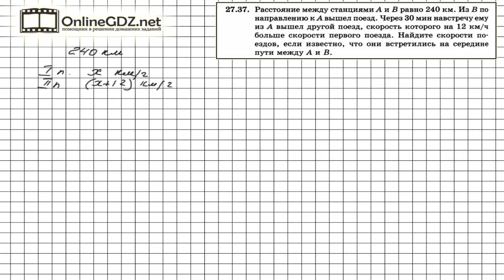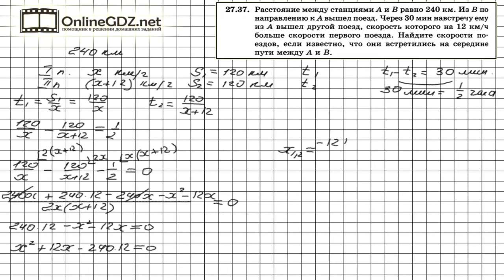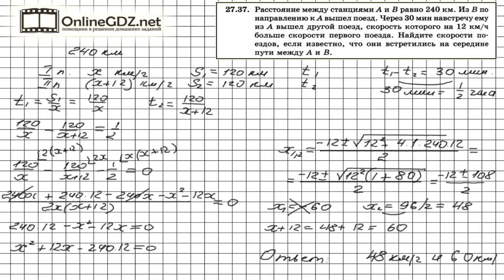Задание № 27.37 - Алгебра 8 класс (Мордкович)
Найти скорости поездов, движение которых описано в условии задания 27.37, можно, если составить и решить уравнение, используя формулу времени, необходимого на прохождения данного пути с данной скоростью. Правильно выполнить задание поможет наше видео-решение.